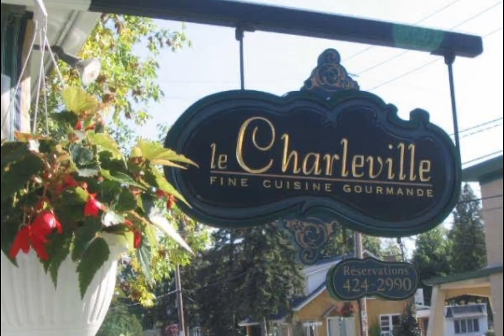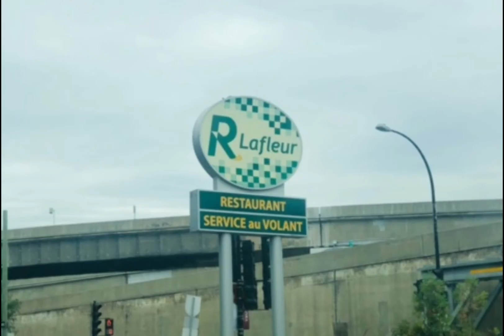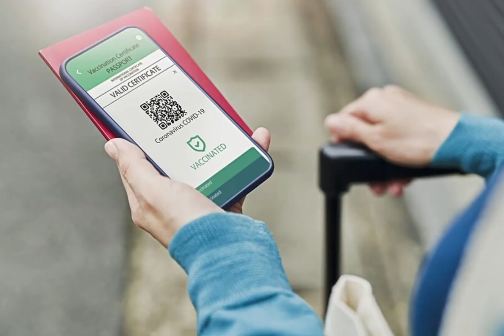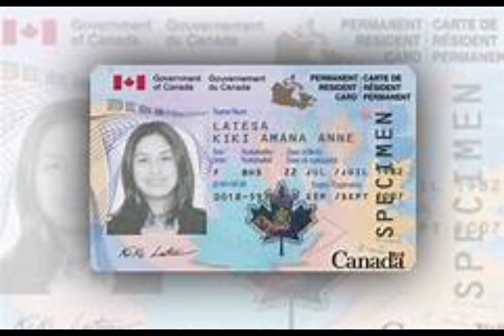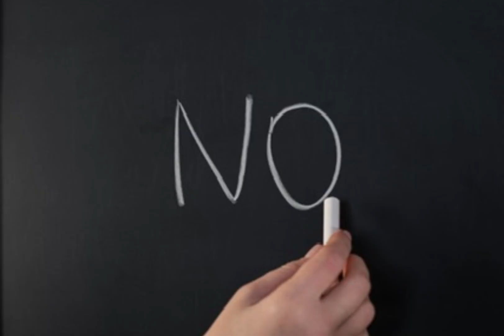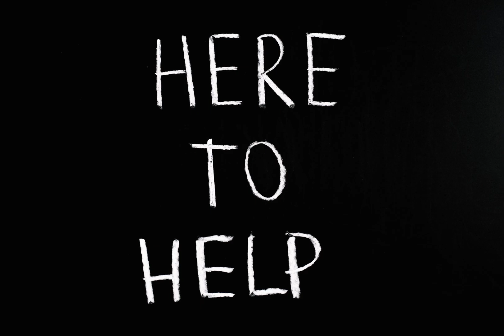Montreal 地膽帶你食玩買 ︱3日2夜去盡本地人蒲點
我老公係土生土長嘅Montreal 人，所以我哋有假期都會去Montreal 探佢父母，見下朋友。Labour day 既holiday 我地去左三日兩夜。今集主要講由Montreal 地膽老公同朋友帶左我去Montreal 邊度。我哋去Montreal 主要係去食野，唔係以遊客角度， 會分享有d咩係野每次去Montreal 我會必食，必去，仲有必買。

影片時長 - 8:28

影片內容:

開場白: 0:00 - 0:33:38
多倫多去Montreal車程: 0:33:39 - 1:13:46
Montreal Bilingual languages: 1:13:47 - 1:40:10
Montreal 必食: 1:40:11 - 4:23:56
Montreal 必去: 4:23:57 - 7:08:39
Montreal 必買:7:08:40 - 7:22:21
Montreal 中伏: 7:22:22 - 8:13:61
總結 : 8:13:62 - 8:28